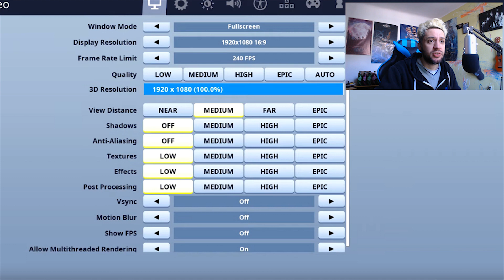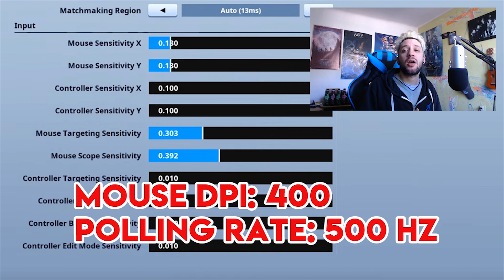SENSIBILIDAD Y CONFIGURACIÓN DE BUGHA TOP 1 DEL MUNDO WORLD CUP FORTNITE SOLO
🔹Sorteo 2 Pases de Batalla